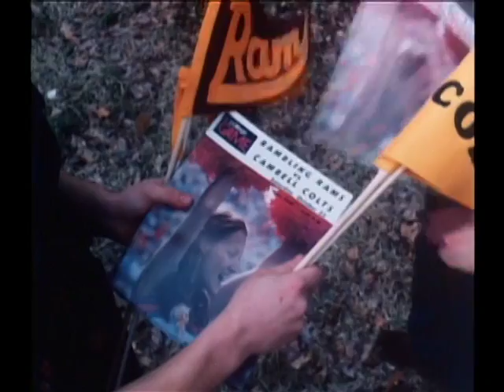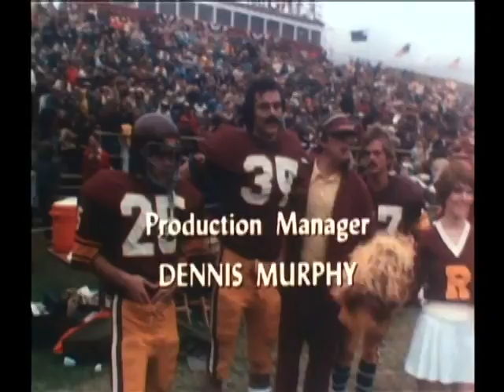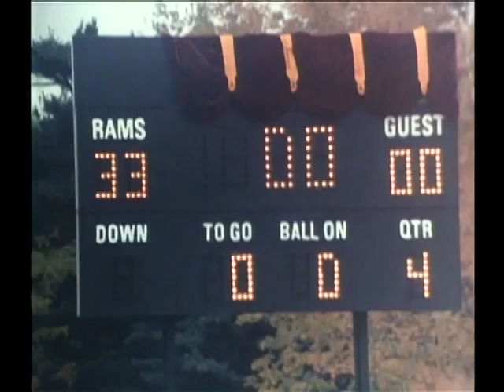CHEERLEADERS BEACH PARTY | Full FUNNY COLLEGE Movie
Rambling University is in danger of losing its best football players to a rival team, until the college's promiscuous young cheerleaders come to the rescue with their feminine charms and get members from the opposing team to sign with Rambling.

Cheerleaders Beach Party (1978)
Genres: Comedy